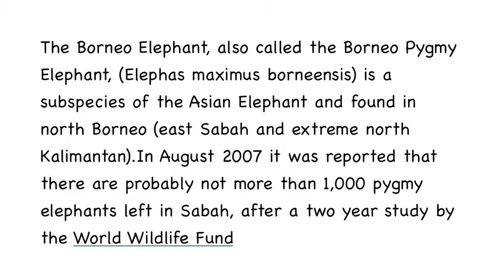Pygmy Elephants Borneo.m4v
Pygmy Elephants. In a canoe on the Kinabatangan River, Sabah, Northern Borneo. June 09. Rarely seen in the open. Only 1000 left and in Critical Red status, on the endangered species list of the WWF. We saw 8 this day and had not been seen for 6 months by nature lodge staff... Some scene shaking due to being in a canoe...